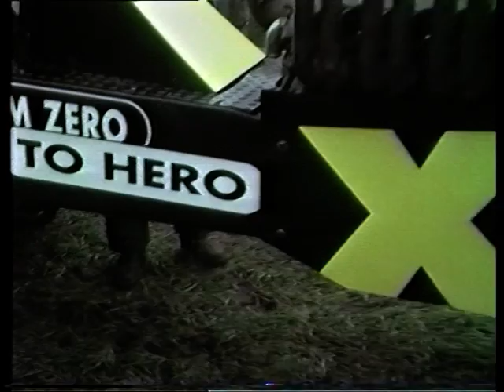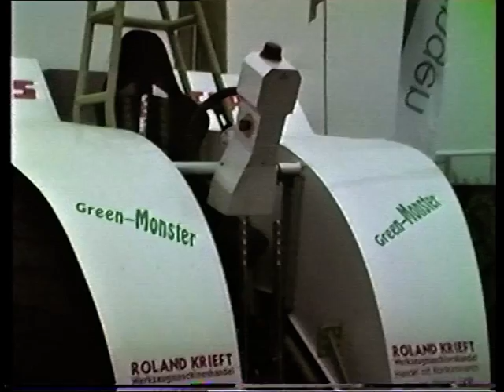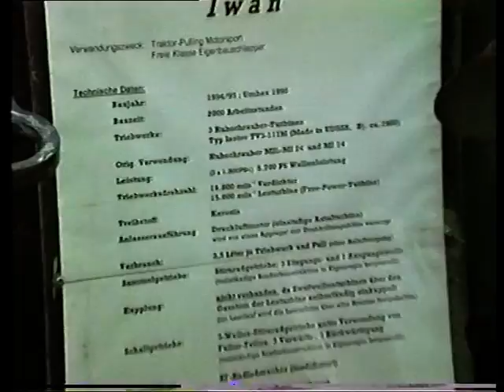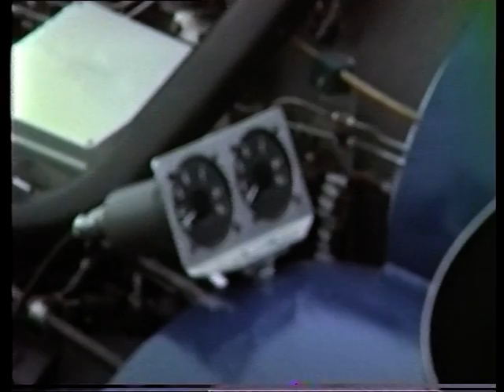Tractor Pulling Verl 19 96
DVD I Kapitel 1